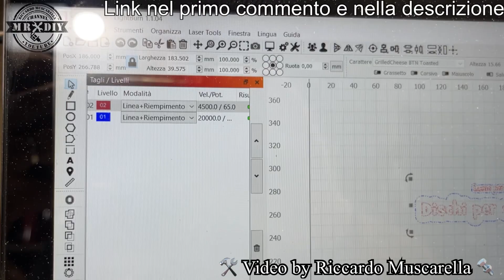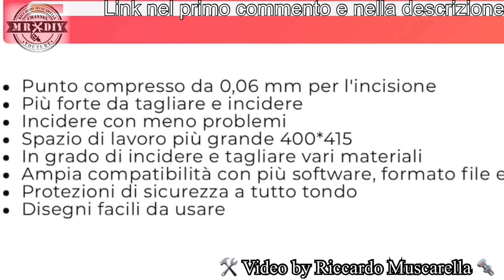FAI DA TE. Organizer smerigliatrice e seghetto alternativo con incisore laser Creality CR-Falcon 10W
Non credo ai miei occhi... Questa volta ho costruito gli organizer FAI DA TE, per i dischi della smerigliatrice e delle lame per il seghetto alternativo. Sono dei progetti fai da te, per rendere più ordinato ed organizzato il laboratorio e fa parte di una serie di video in cui creo oggetti con gli incisori laser. Questo del video è l'incisore laser Creality CR-Falcon 10W. Questo incredibile e potente incisore laser da 10W ènon è dotato di un sitema di air assit integrato, ma permette dei tagli pulitissimi e senza bruciature. Capace di tagliare il legno da 1 cm, senza bruciature e riesce ad incidere le foto sul legno e altri materiali, in modo molto definito. Ovviamente si ottengono delle eccezionali incisioni anche sul metallo. Con sensori di fine corsa, non dotato di Air assist e con un'area di incisione da 400mm x 415 mm. Può lavorare anche offline, tramite il comando sul controller. Incisione e taglio legno, plastica. Incredibile qualità e definizione di incisione anche su pelle, acciaio, acrilico, ecc. Facile da usare. Ho creato molti oggetti facilmente. Scheda madre di terza generazione a 32 bit.

Buone notizie: di recente, Creality ha lanciato un'attività "Chi sono i creatori di capolavori", tutti coloro che si uniranno a questa attività avranno la possibilità di vincere una stampante 3D, uno scanner 3D, un incisore laser e coupon gratuiti!!!

Costanza, passione, professionalità.